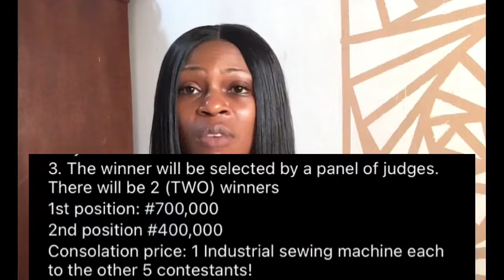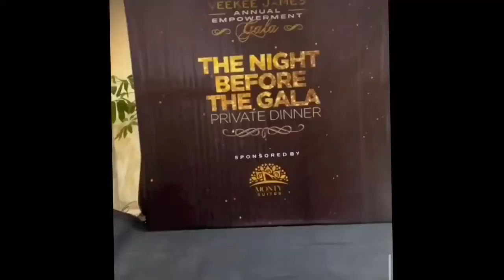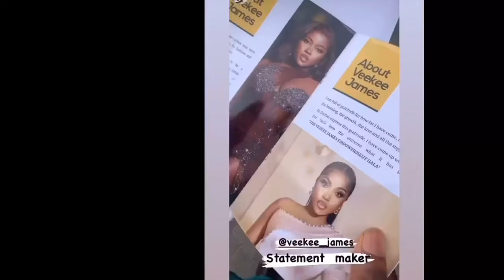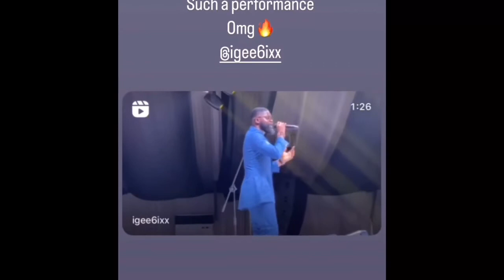A Fashion Designer Touching Lives/ VeekeeJames Empowerment Gala